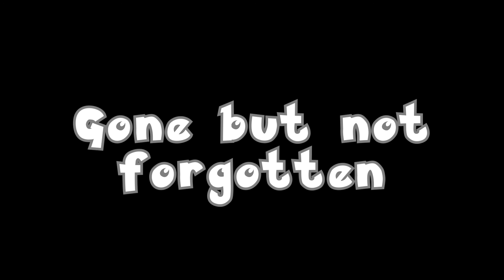Victory Road 2 (Soul Silver Nuzlocke 47) - OAF Gaming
We need to start preparing our team for the Elite Four

with
TheOutbackAl